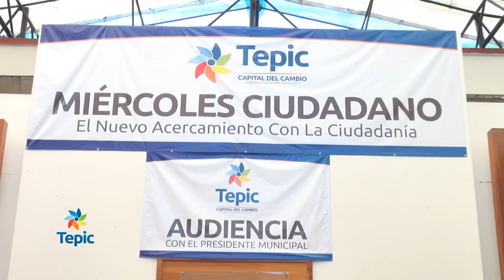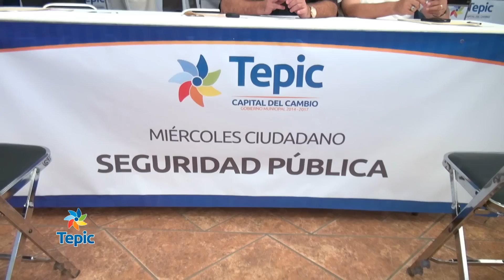IMÁGENES DEL CAMBIO 2